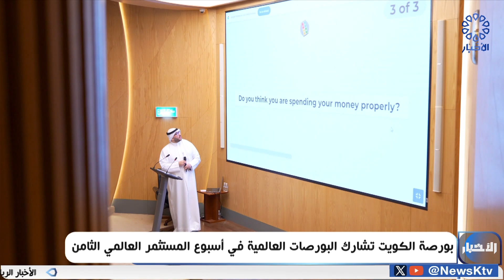بورصة الكويت تشارك البورصات العالمية في أسبوع المستثمر العالم الثامن